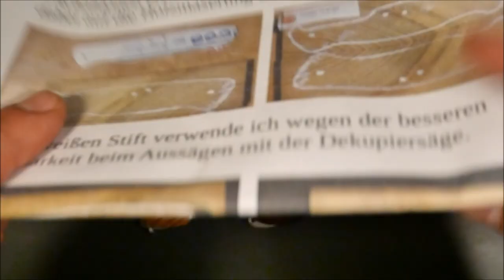Victorinox Custom Griffschalen aus Holz...edel, elegant und einzigartig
Bitte auch die Videobeschreibung beachten. Bei den gezeigten Messern handelt es sich um Leihgaben von Christian, die mir extra für dieses Video zur Verfügung gestellt wurden.
Dieses Video enthält keine bezahlte Werbung. Das heißt, daraus ergeben sich für mich keine geldwerten Vorteile.

Hier das erwähnte Video von Stephan, Kanal  @stephan123321  , zu Christians Griffschalen
Titel: Wunderschöne Custom Holzgriffschalen für Victorinox Taschenmesser!

Bitte unbedingt ansehen. Er bringt die Thematik auf eine ganz andere Weise rüber.
DIY- Anleitungen wie in meinem Video sind ja oftmals doch ein wenig trocken :-)

Wie der Titel schon sagt, geht es um Custom Holzgriffschalen für Victorinox Messer.
Christian fertigt diese Holzgriffschalen hobbymäßig, steckt da sehr viel Leidenschaft und Arbeit rein, hat auch immer wieder neue Ideen. Ich kann nur sagen, dass ich begeistert von seinen Arbeiten bin.
Auf diesem Wege ein großer Dank an Stephan, der die ganze Sache einfädelte und an Christian für die Möglichkeit seine Griffschalen vorzustellen. Dankeschön :-)

0:00 Intro
0:15 Einleitende Worte
3:07 Worte zum folgenden Tutorial
4:32 Tutorial Griffschalen
7:40 Zeitaufwand, neue Entwürfe &...
9:10 ...kleine Pannen
10:31 Schlussworte & Co.
10:54 Magnetgriffschalen
12:05 Kritik?
12:47 Dank & Verabschiedung
13:27 Outro

Jochen